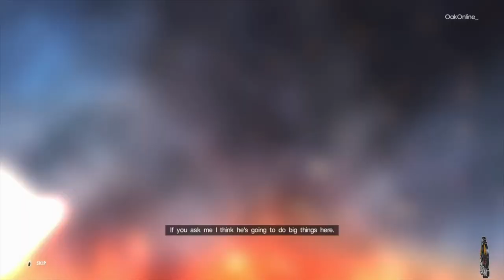#1 NEW BEGINNINGS! | MY RISE GAMEPLAY | WWE 2K22 GAMEPLAY | (PS5)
📺 WATCH MY PREVIOUS VIDEO:
★ MARVEL Spider-Man: Miles Morales PS5 Gameplay! #2 [4K] | @YTOaktree

NOT YET AH HAHA !
⌚ SCHEDULE:
Every Other Wednesday

Intro Song! : SHENG - PEPPER (Prod. SHENG)